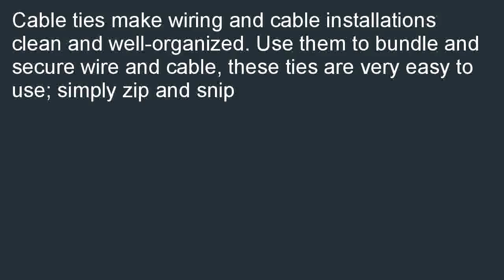C2G Cables to Go 43045 ReleasableReusable Cable Ties 50 Pack White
Where to find  B000O7F2PC/? C2G / Cables to Go 43045 Releasable/Reusable Cable Ties - 50 Pack (White) for cheap. I can purchase C2G / Cables to Go 43045 Releasable/Reusable Cable Ties - 50 Pack (White).